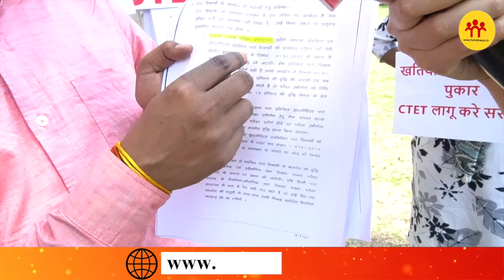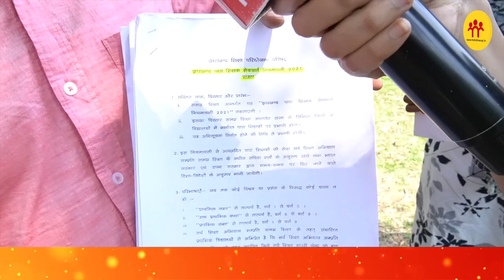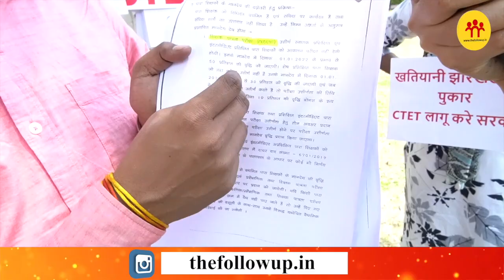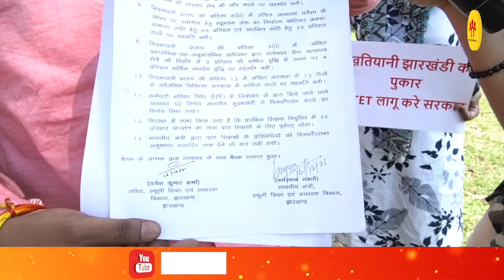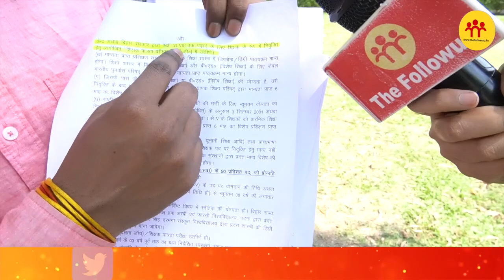CTet उत्तीर्ण संघ की मांग, नियुक्ति निकाल रहें तो हमें भी Exam में बैठने दिजिए, नहीं तो जाएंगे कोर्ट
सीटेट उत्तीर्ण संघ ने की मांग, नियुक्ति निकाल रहे हैं तो हमें भी परीक्षा में बैठने दिजिए, नहीं तो जाएंगे कोर्ट